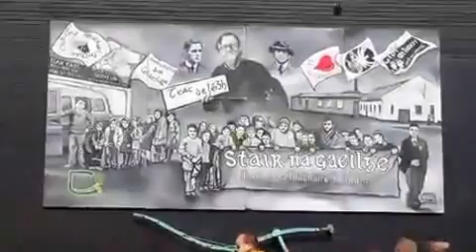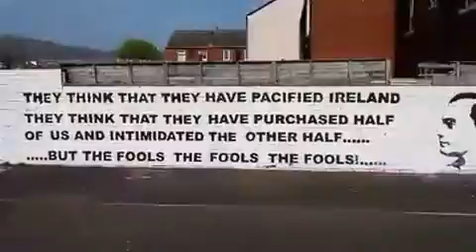Garngad RFB Na Fianna hEireann Commemoration 2014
Garngad RFB at the Fianna na hEireann parade Easter 2014,, Ardoyne, Belfast